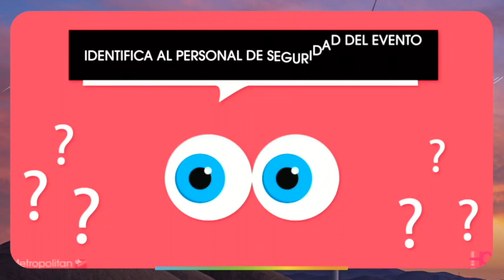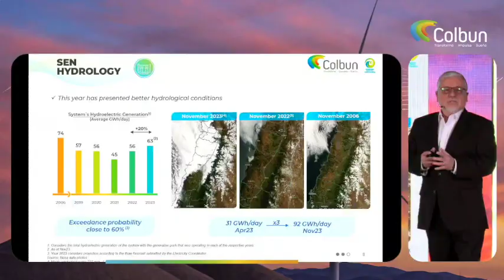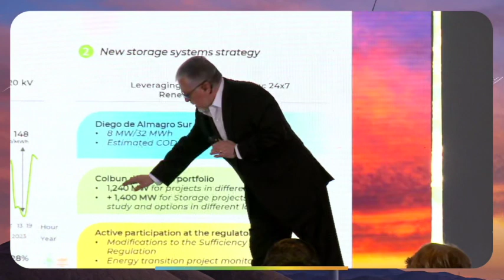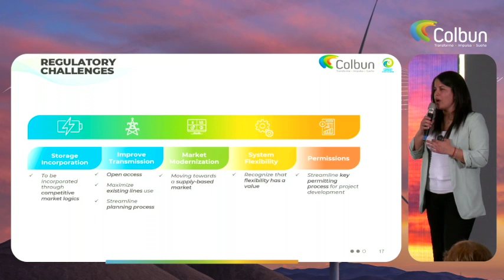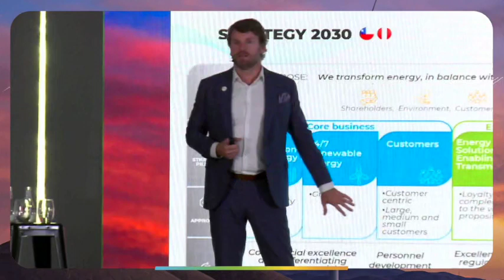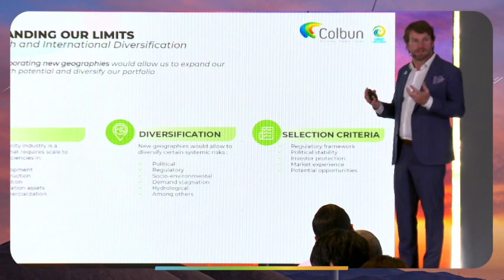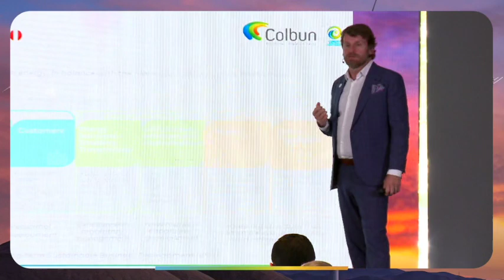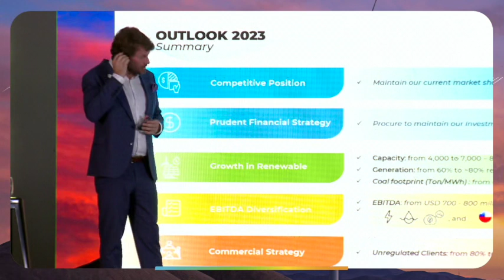Investor Day 2023 español